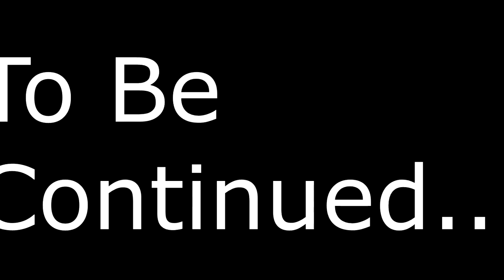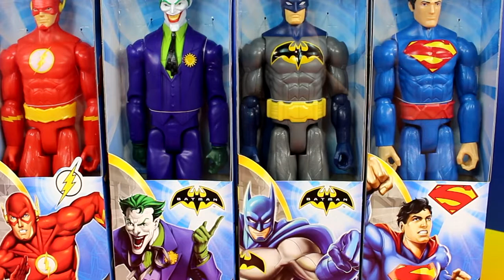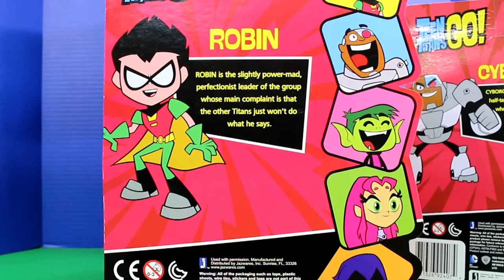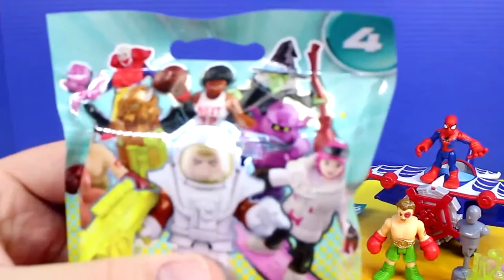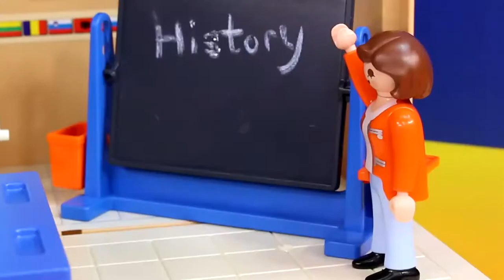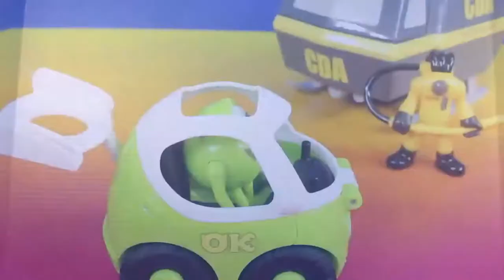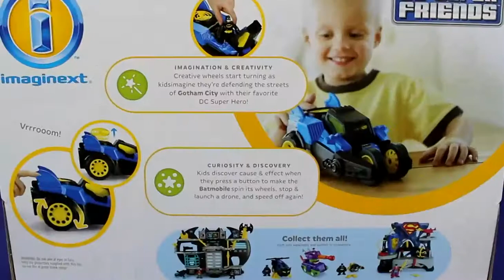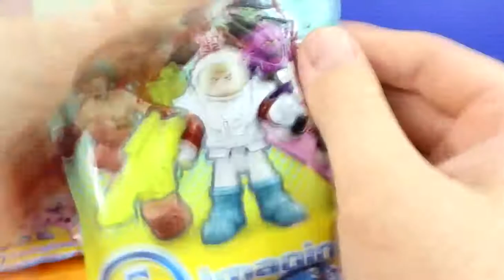Disney Pixar Cars 2 - Disney Cars, Kinder CARS, Pixar Cars - surprise toys - Toy Story part 3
This is video: "Disney Pixar Cars 2 - Disney Cars, Kinder CARS, Pixar Cars  - surprise toys - Toy Story part 3"